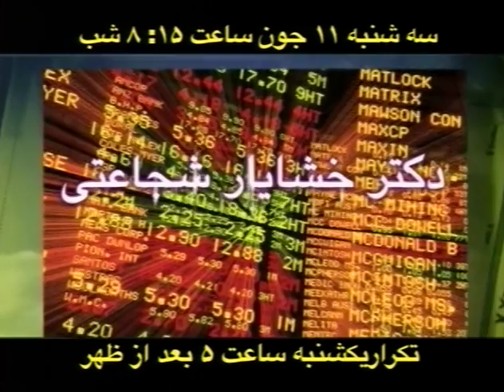Annahita Mahdavi/Tasvir Iran TV/ May 27th 2013/ Psycho-Educational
Psycho-Educational. Farsi
استرس و اداره آن در زندگی
افکار مثبت و افکار منفی‌ و تاثیرات آنها در اداره کردن استرس
راه‌های مقابله با استرس